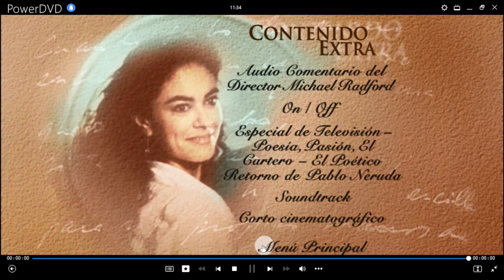El Cartero DVD Menu 2003 en inglés, español y portugués